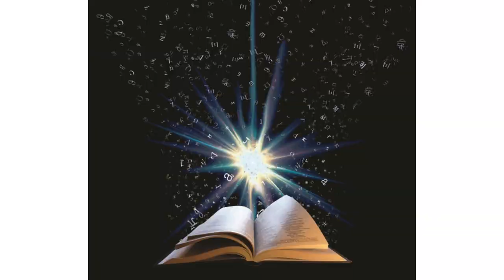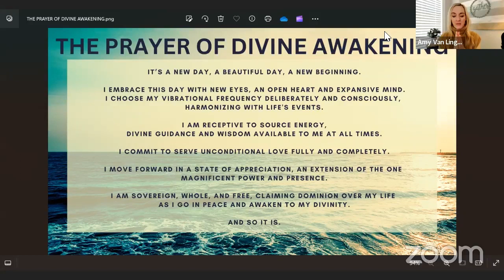Unity Inspired Living 03/24/2024 FR TOM BONACCI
FR TOM BONACCI SHARES THE SUNDAY MESSAGE:
WALKING WITH JESUS ON THE EMMAUS ROAD
Musical Inspiration: ASHER STERN